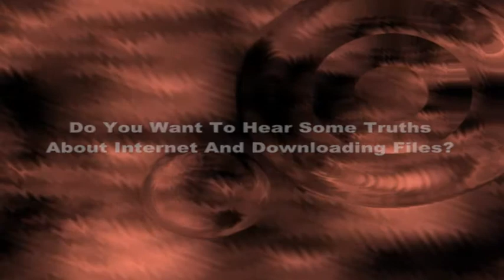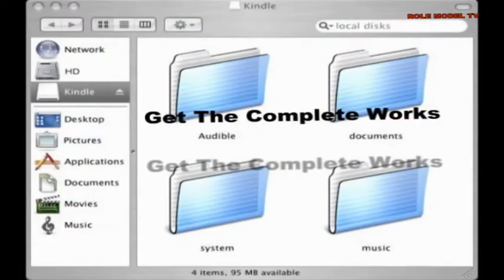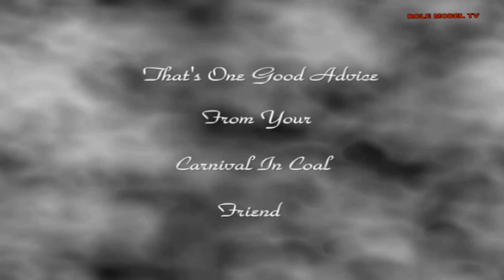Carnival In Coal - Right Click...Save As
"Collection Prestige" CD (2005)